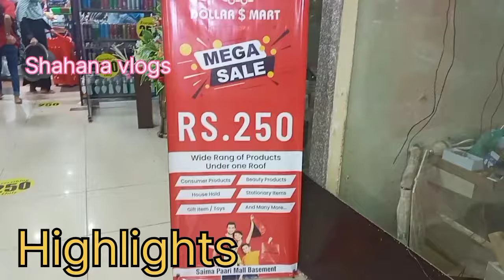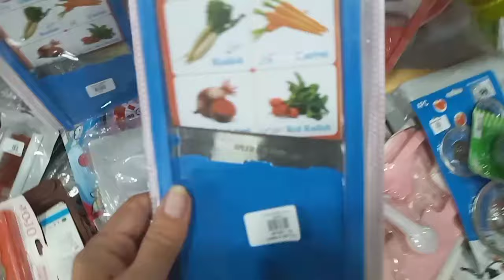Plastic Crockery wholesale market/Houes use Items/one dollar Mart Saima paari mall hyderi karachi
Address
Shop no LG 38 Saima pari mall hyderi north nazimabad karachi

COVER Topic
1dollar shop Tariq road
Dollar Mart Saima paari mall
one dollar shop in karachi
kitchen Items
Smart Gadgets
Cheapest price
Wholesale market
Household Items
Gift Items
jewellery
Melamine Crockery
Unique Smart Gadgets
Rj mall 1 dollar shop